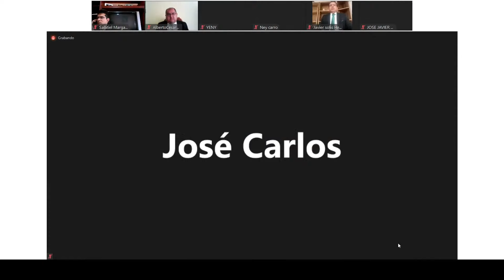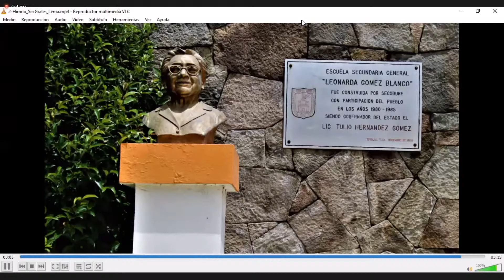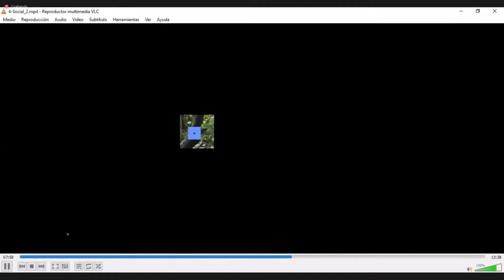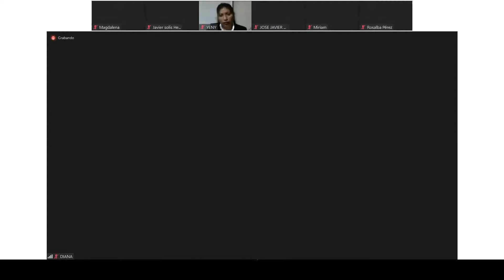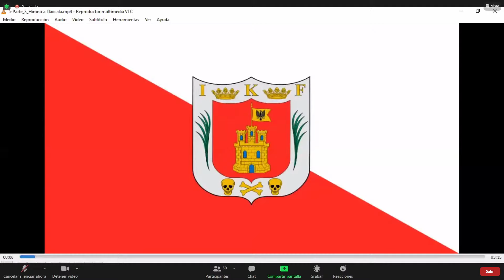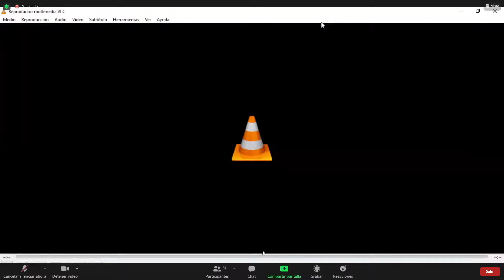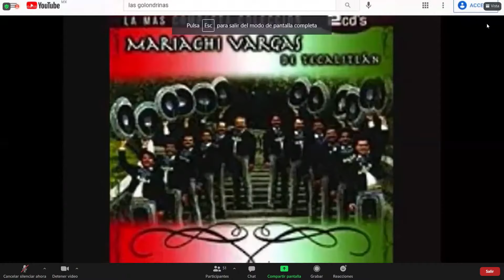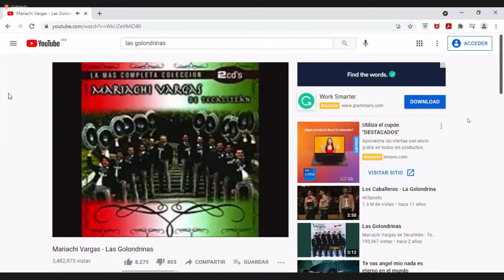CLAUSURA CICLO ESCOLAR 2020-2021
CLAUSURA GENERACIÓN 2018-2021 "ESCUELA SECUNDARIA GENERAL LEONARDA GOMEZ BLANCO"